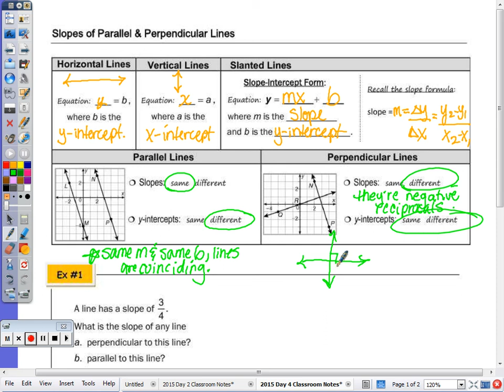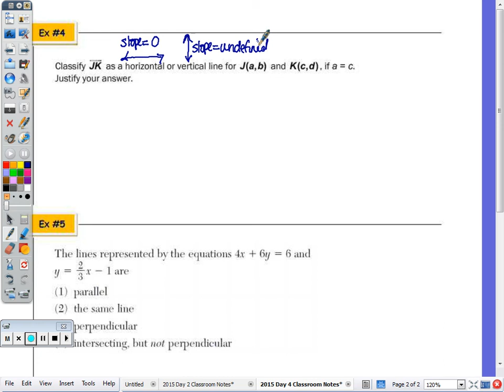Math 10H Day 4 Lesson - Parallel & Perpendicular Lines